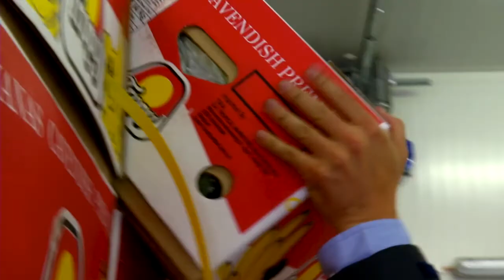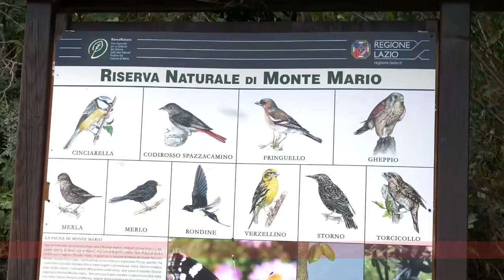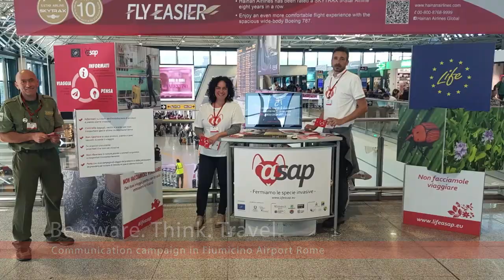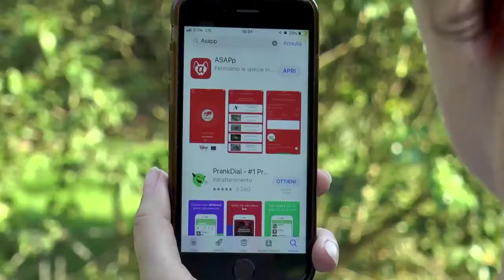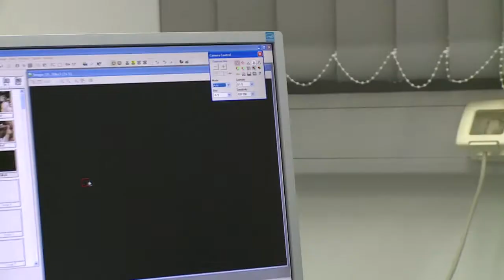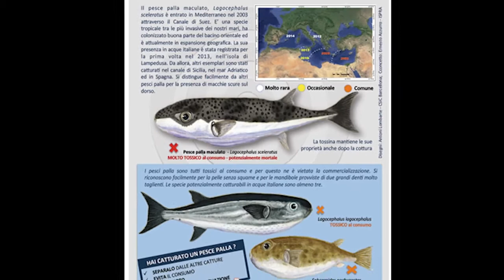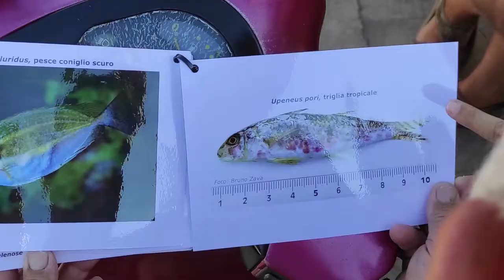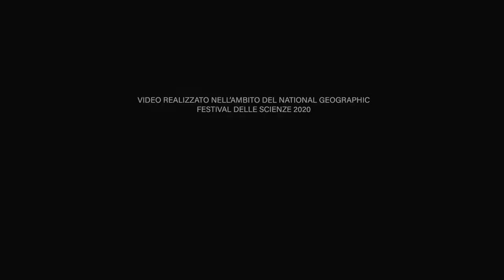M. Falautano, P. Genovesi | NATIONAL GEOGRAPHIC FESTIVAL DELLE SCIENZE 2020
ALLARME ALIENI!
con Manuela Falautano, Responsabile della Sezione Monitoraggio Pressioni Antropiche sulle Risorse Acquatiche Marine di ISPRA
e Piero Genovesi, Responsabile del Servizio Coordinamento Fauna Selvatica di ISPRA
A cura di ISPRA